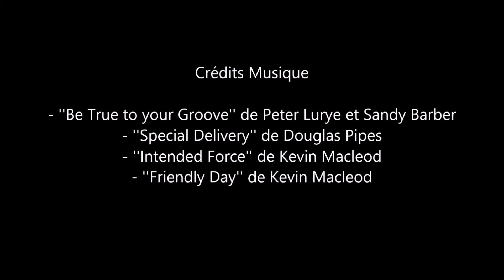Le Cinémonde - Épisode 6 : Krampus : The Reckoning (2015)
C'est pas gagné

Le Technicien : Maxime Joré